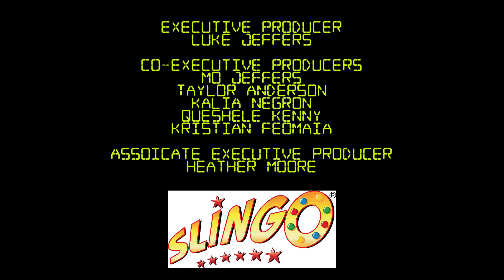The Slingo Show with LukeJ62895 - Episode 174 *NO COMMENTARY*